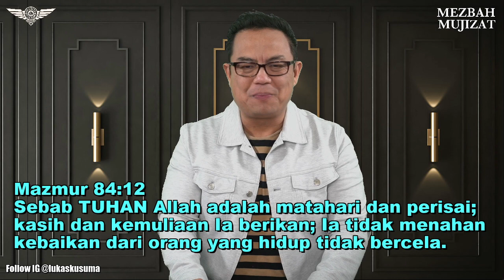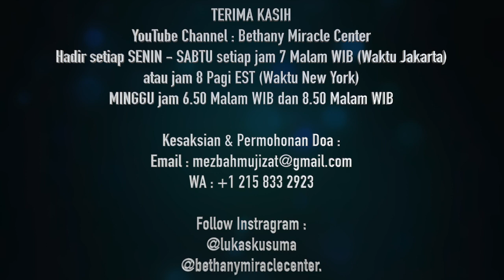MATAHARI & PERISAIKU - Ps Lukas Kusuma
Terima Kasih sudah Mengikuti Program YouTube : Bethany Miracle Center - Philadelphia, PA - USA

YouTube Channel : Bethany Miracle Center Hadir setiap SENIN - SABTU setiap jam 7 Malam WIB (Waktu Jakarta) atau jam 7 Pagi EST (Waktu New York)
setiap MINGGU jam 19.50 Malam WIB dan jam 21.50 Malam WIB

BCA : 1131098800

Ibadah Raya & BKC Kids Church : Minggu 7.50 AM & 9.50 AM
AGC ( Arrow Generation Community ) : Sunday 10 AM